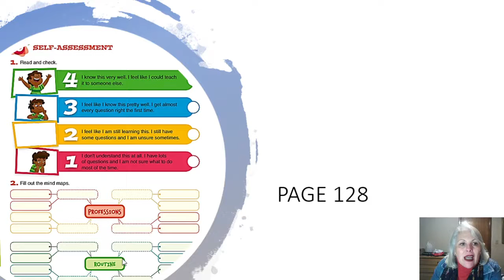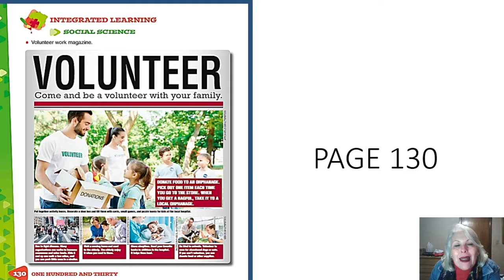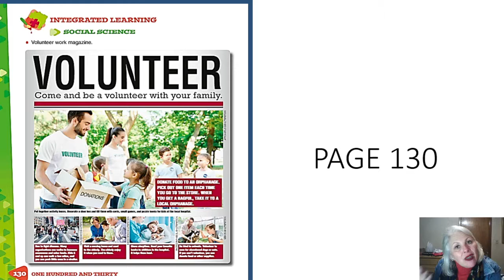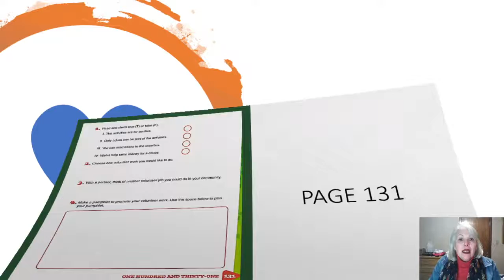5ºANO - AULA 26